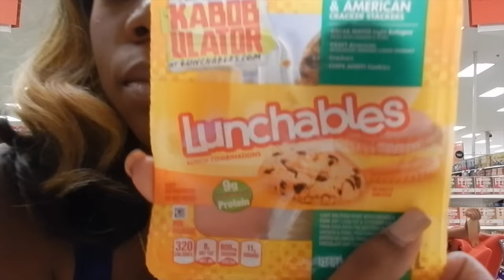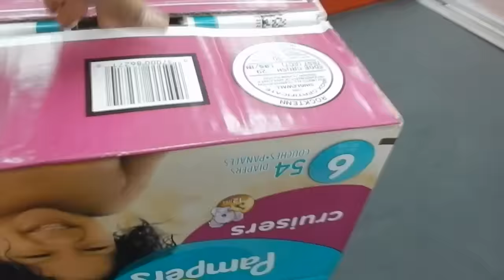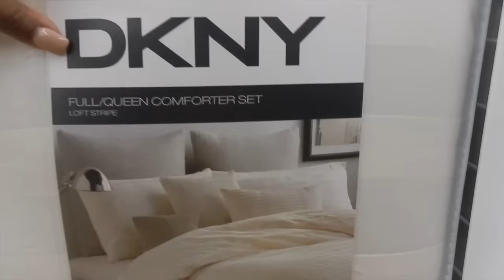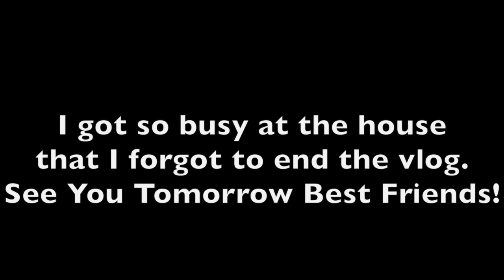THANK YOU TARGET !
Shopping made easier for a mom with a big family !